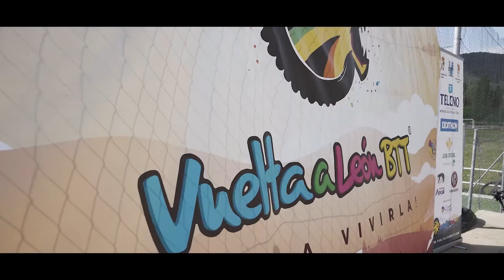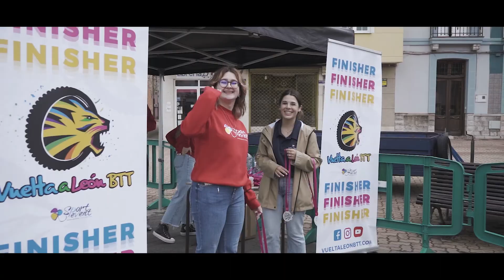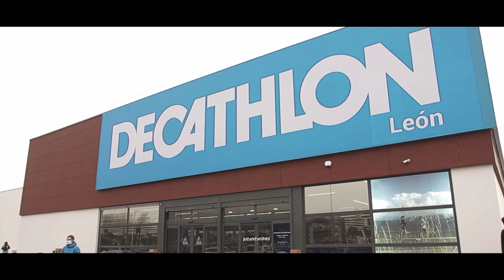Resumen de la V Vuelta a León BTT 2022